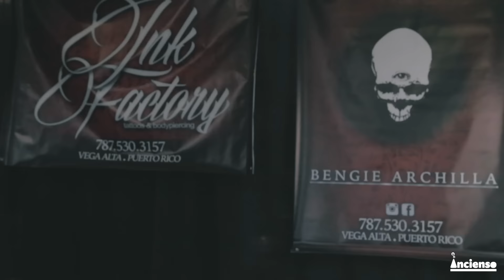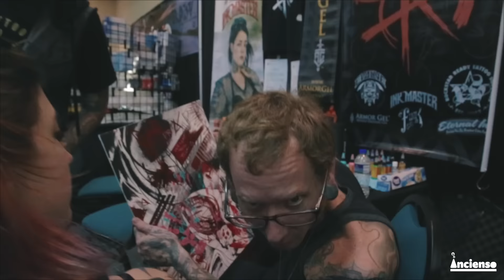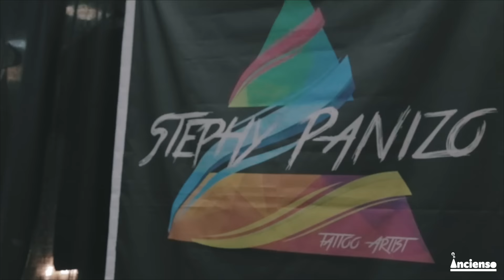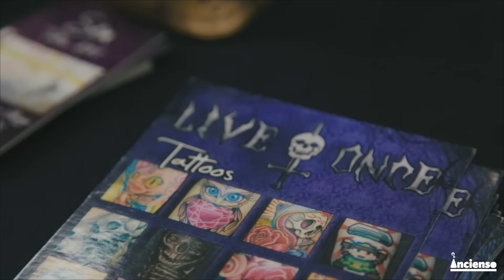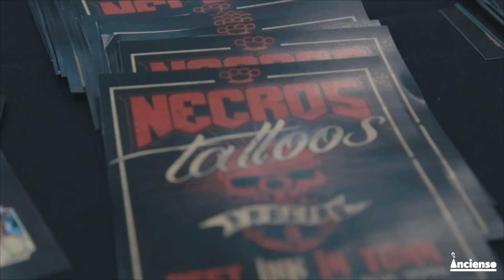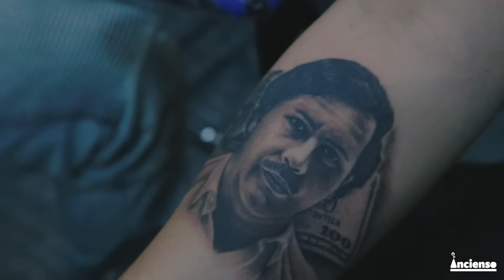Inksane Full Video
Inksane Tattoo Fest 2016 brought together Puerto Rico's best tattoo artists and more at the Barcenoleta Convention Center. Watch this video for event highlights, including live tattooing, music, and art.